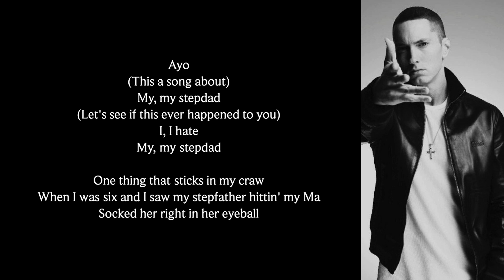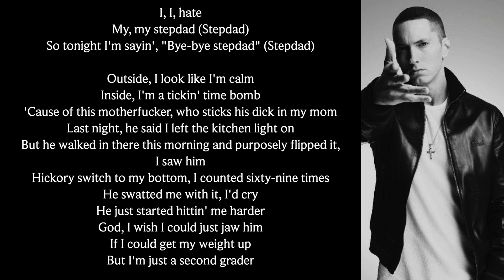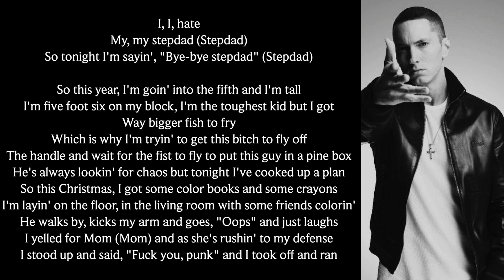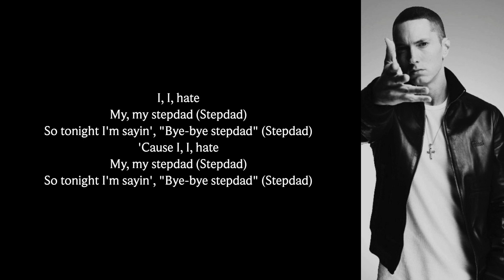Eminem - Stepdad (lyrics on screen)